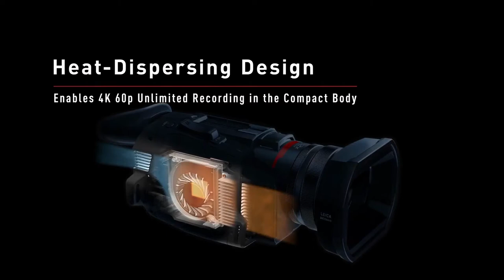Panasonic Video Camera HC-X1500 UHD 4K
Panasonic introducing the industry's smallest and lightest 4K 60p Camcorder. While excelling in mobility and portability, the compact body considers the weight balance of the advanced functions when shooting a scene. The HC-X1500 features a 1/2.5″ 8.29M MOS sensor that is always shooting at 4K resolution, the Venus processing engine to scale the 4K image for Full HD delivery, and an HDMI output. Audio is recorded in up to 24-bit PCM via the built-in microphone.

Distributed by PanSolutions